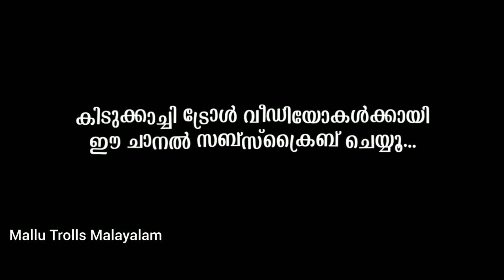മാരാർ ചോദിച്ച് വാങ്ങി 😂 | Bigg Boss Malayalam Season 5 Troll | Akhil Marar Fight Bigg Boss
Bigg Boss Malayalam Season 5 Troll Akhil Marar Fight